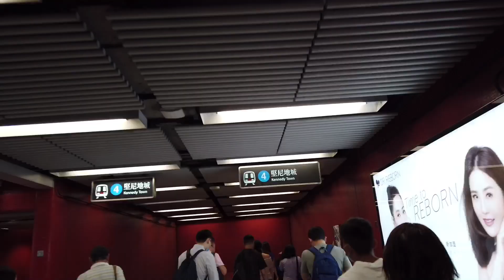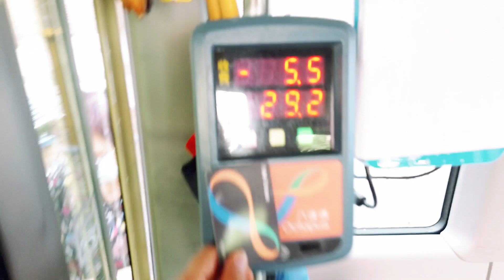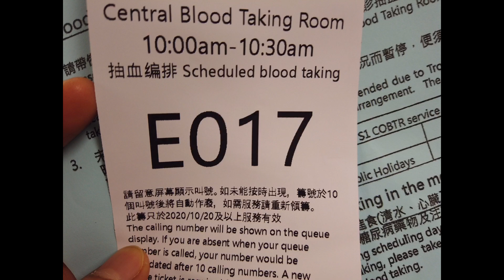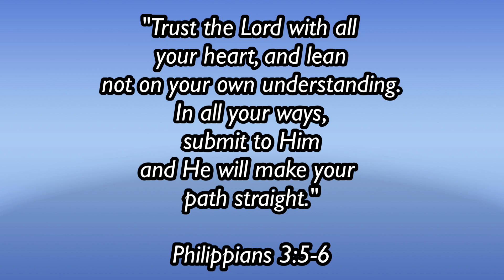My First Post-Cancer Check Up || Acute Promyelocytic Leukemia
Share ko lang sainyo ang latest result ng check up ko. Filmed last Oct. 20, 2020 three days before my birthday. This is one of the best gifts for my birthday. "Good Health". 😊